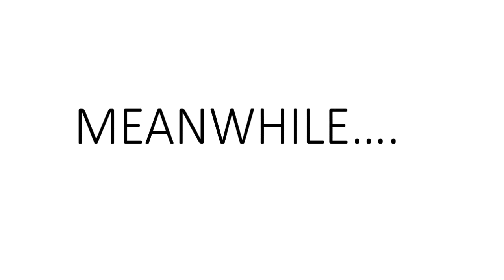TDS Farmers in a nutshell